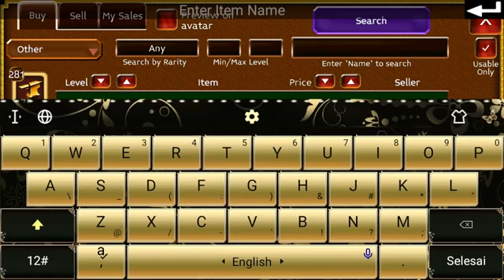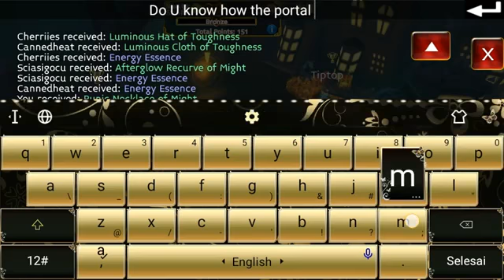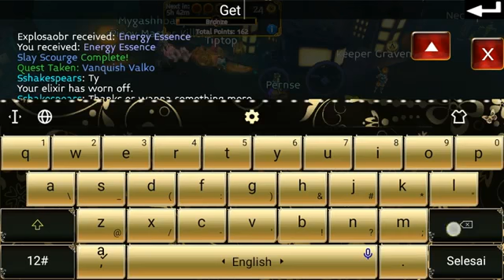Arcane Legends - Halloween 2017